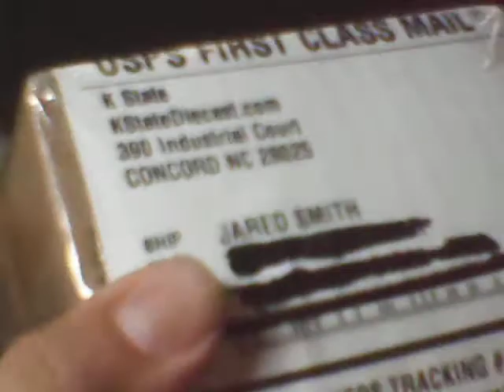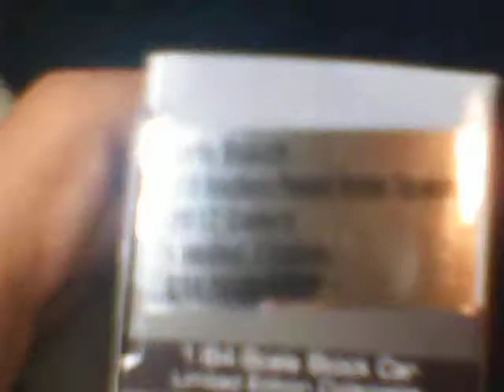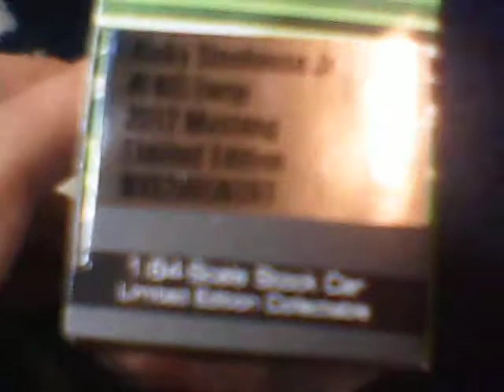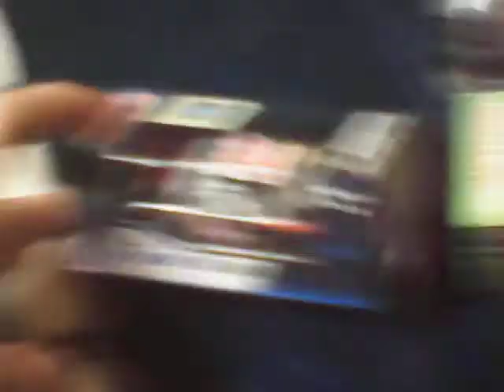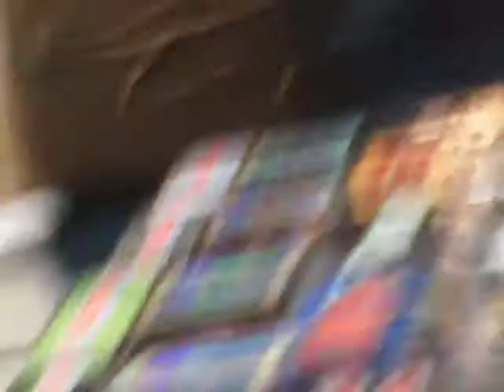New 2012 Nascar 1:64 Diecast I Got In The Mail (9)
4 new diecasts :) also tomorrow or September 27 is my birthday :)